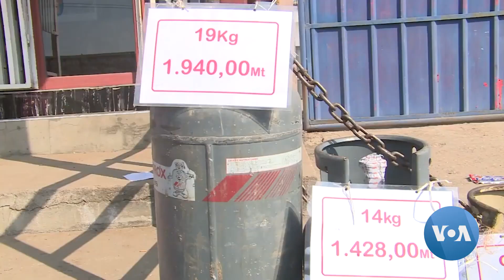O insuportável peso do custo de vida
O elevado custo de vida em Moçambique leva o movimento sindical a ameaçar com uma greve , caso o governo não apresente soluçōes. O governo diz estar a encontrar  soluçōes sobretudo para as famílias mais necessitadas.